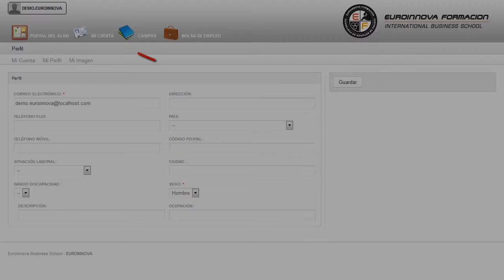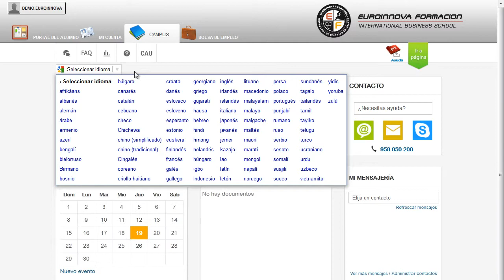Tecnico Preimpresion Artes Graficas Online - Cursos Online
Técnico en Preimpresión en Artes Gráficas (Online)
 Hoy en día es importante que haya gente cualificadas en: su curso, para poder ejercer con su curso. Este CURSO ONLINE prepara al alumno para realizar diseños y maquetaciones profesionales, así como documentos, redacción de textos y correcciones. aprenderá a ilustrar los conocimientos en su curso, adquiriendo una mayor experiencia en su curso. Técnico en Preimpresión en Artes Gráficas (Online) está dirigido a cualquier profesional que desee formarse en el área de diseño gráfico y producción editorial, para aprender a manejar las herramientas básicas y las diversas técnicas de publicaciones profesionales y bases del diseño gráfico. Editoriales, Imprentas, Artes Gráficas, Agencias de Comunicación, Marketing y Publicidad, Estudios de Diseño Gráfico. Este CURSO ONLINE le capacitará para el desarrollo de actuciones básicas en: su curso. Técnico en Preimpresión en Artes Gráficas (Online) tiene como objetivos: - obtener conocimientos sobre el diseño gráfico. - conocer e identificar las diferentes fases y técnicas del proceso completo de preimpresión. El CURSO ONLINE Técnico en Preimpresión en Artes Gráficas (Online), te dará la base necesaria para adquirir las herramientas para tratar, retocar y modificar textos e imágenes en general. Entre el material entregado en este CURSO ONLINE se adjunta un documento llamado Guía del Alumno dónde aparece un horario de tutorías telefónicas y una dirección de e-mail dónde podrá enviar sus consultas, dudas y ejercicios.